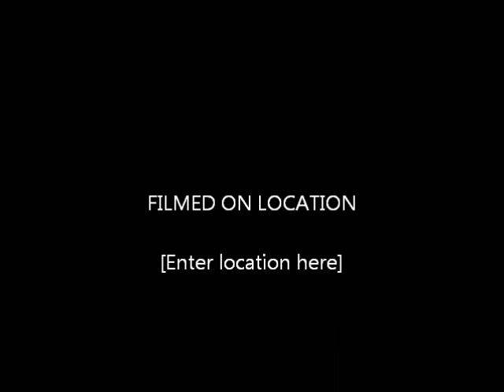true worship: La vraie Adoration